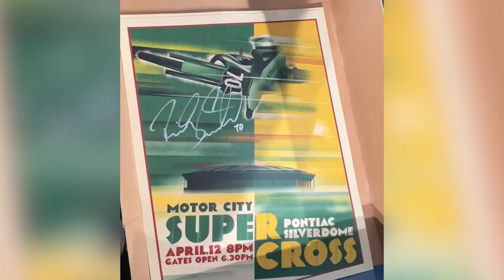Get Ricky Carmichael's Autograph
Ricky Carmichael autographs the latest in the We Went Fast signature series.

Numbered 1-70, only 70 “Ricky Carmichael at Pontiac ‘97” prints will be sold in the We Went Fast Shop.

Measuring 12 x 16-in. this is an artistic representation of the We Went Fast story: “The Most Expensive Photo in Motocross History.”

Which rider do you want to see next in our signature series?

🖼️ Illustrated by Tim Glasspool.